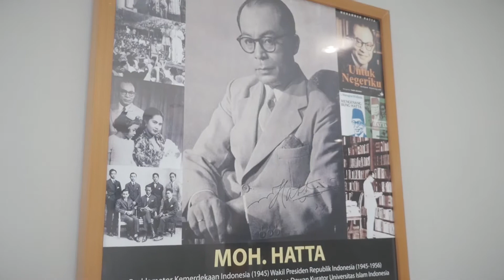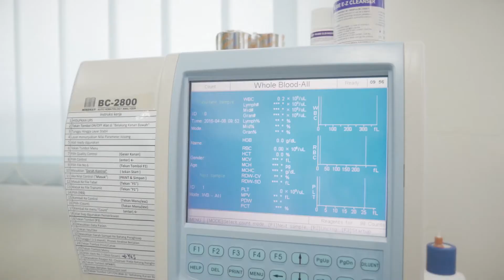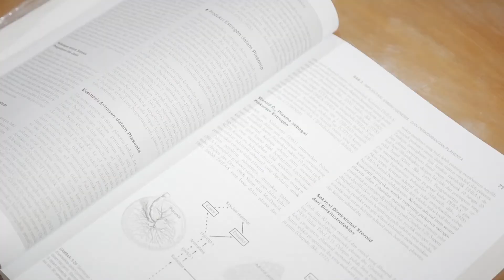FACULTY OF MEDICINE UII PROFILE